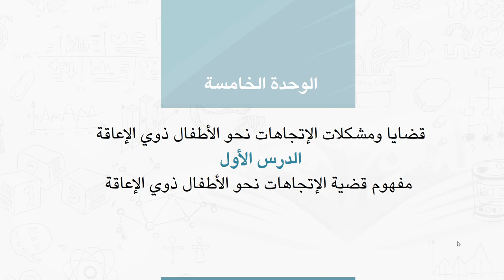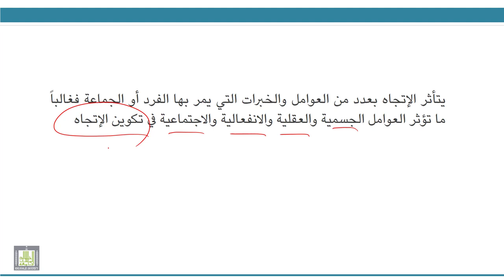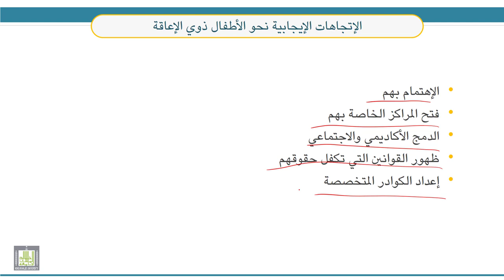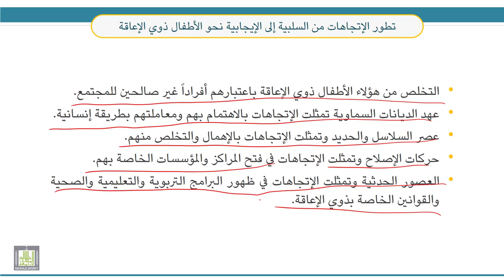قضايا معاصرة في التربية الخاصة | 5-1 | مفهوم قضية الإتجاهات نحو الأطفال ذوي الإعاقة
الوحدة 5 : قضايا ومشكلات الإتجاهات نحو الأطفال ذوي الإعاقة
الدرس 1 : مفهوم قضية الإتجاهات نحو الأطفال ذوي الإعاقة
- تعريف الإتجاه.
- الإتجاهات السلبية نحو الأطفال ذوي الإعاقة.
- الإتجاهات الإيجابية نحو الأطفال ذوي الإعاقة.
- تطور الإتجاهات من السلبية إلى الإيجابية نحو الأطفال ذوي الإعاقة.